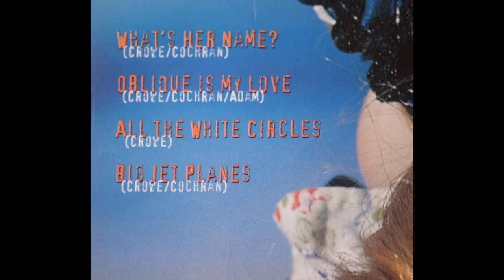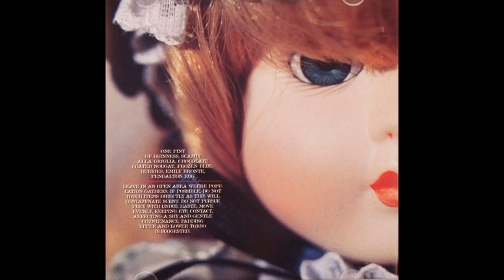30 Odd Foot Of Grunts - "All The White Circles" (1997)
From the CDS - "What's Her Name?" (1997)
Russell Crowe's band